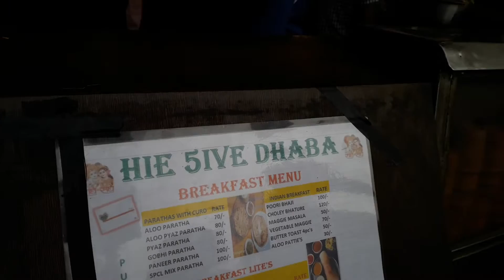Road Side Dhaba - Way to Tajmahal from New Delhi